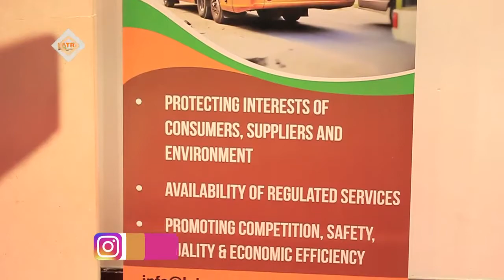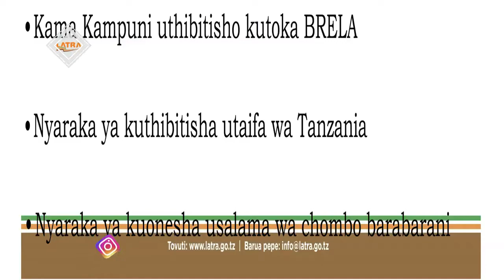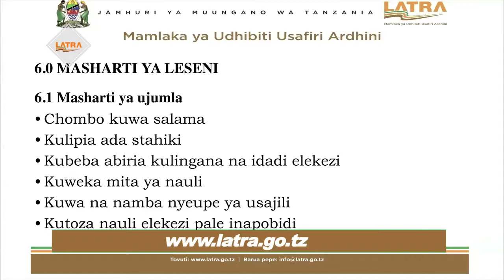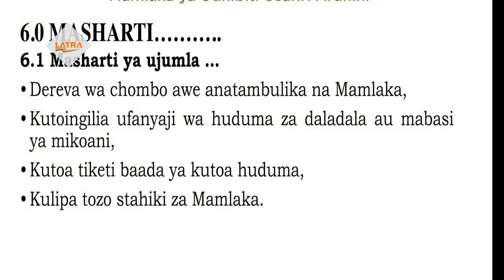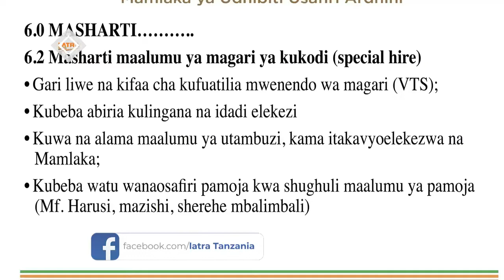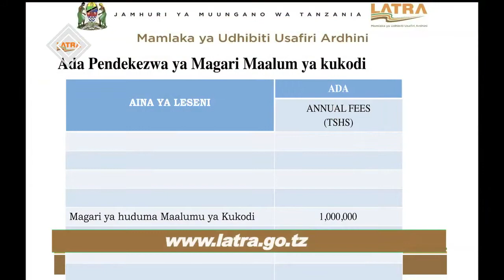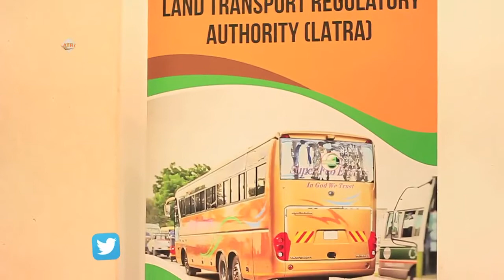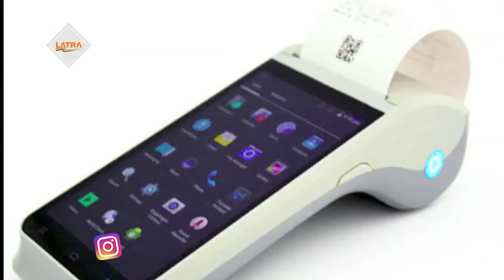MKUTANO WADAU WA USAFIRI KUJADILI ADA ZA LESENI MAGARI YA KUKODI (PRIVATE HIRE)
Mkurugenzi Mkuu wa Latra -GILLIARD NGEWE akifungua mkutano wa wadau wa usafirishaji kujadili Ada za leseni za magari maalum ya kukodi (special private hire)